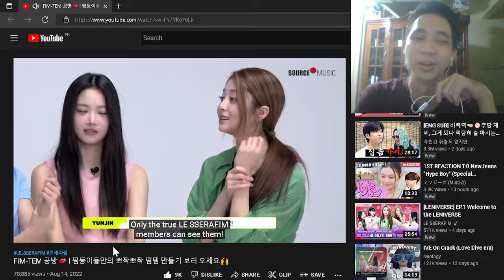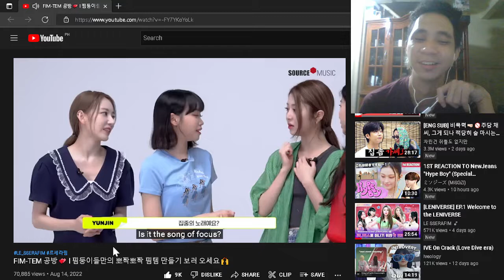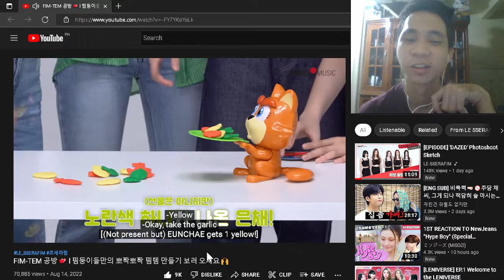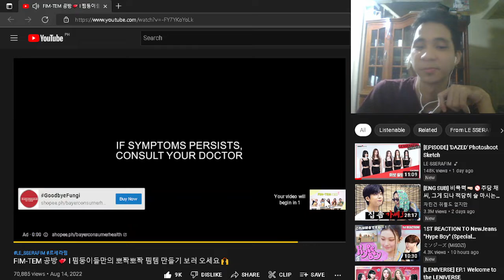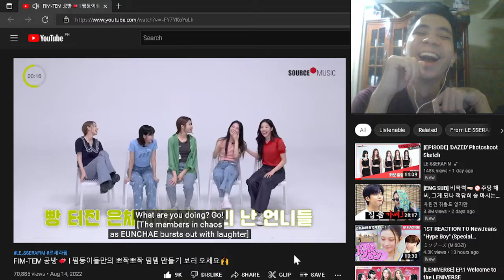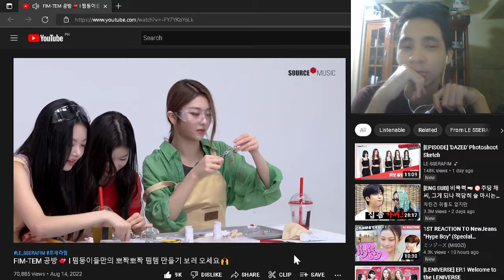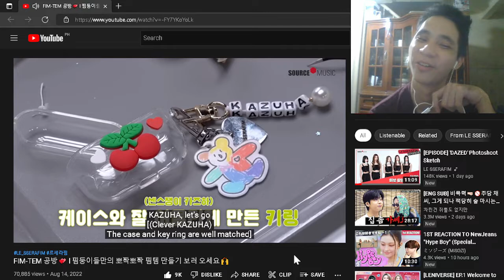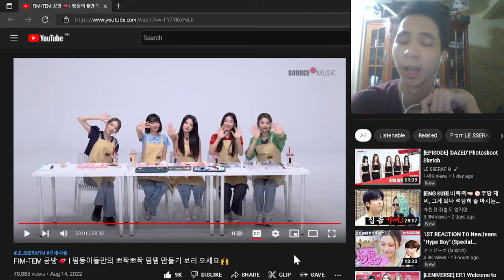LE SSERAFIM FIM-TEM workshop l REACTION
This new content series of them had me curious and entertained!